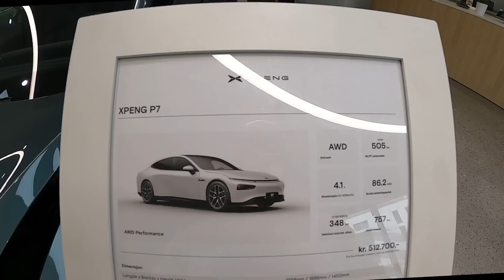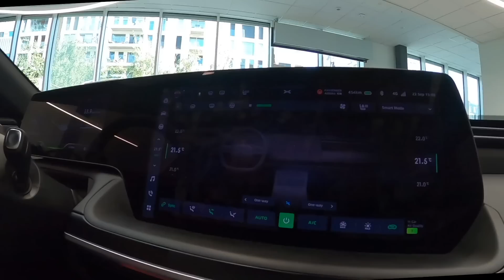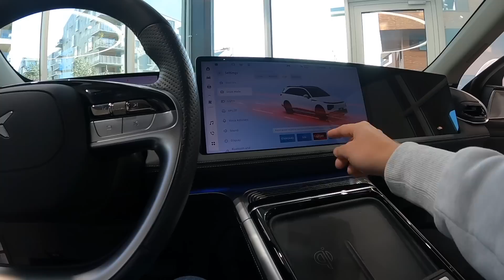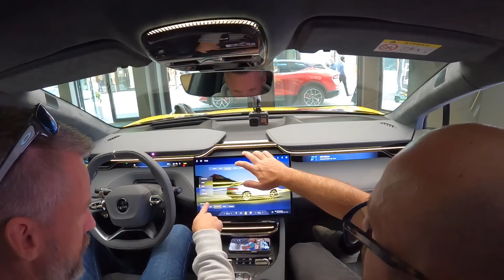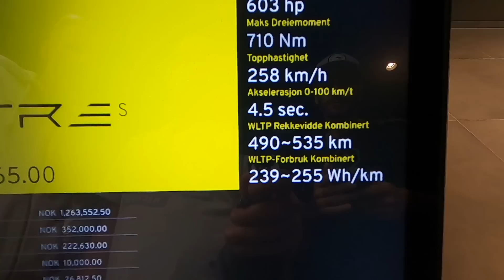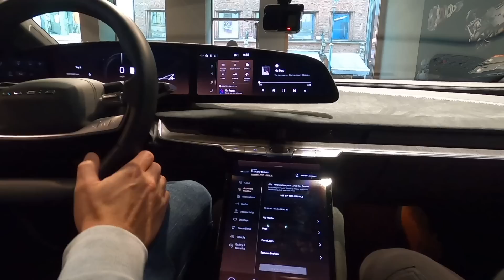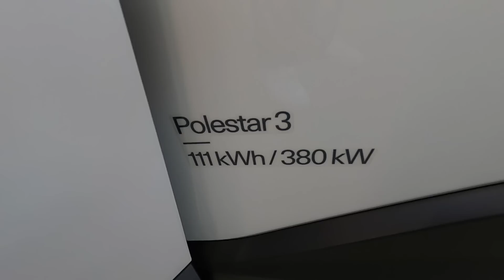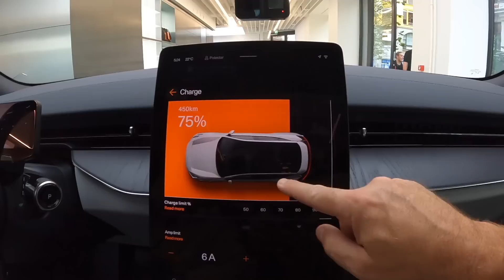Polestar 3, Lotus Eletre, Xpeng P7, Lucid Air : découverte de VE méconnus en Norvège (ft @Weelyke_ )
On a profité d'une journée à Oslo en Norvège pour faire du lèche vitrine et partir à la découverte de quelques modèles de voitures électriques qu'on voit peu en France. De quoi s'en mettre plein les mirettes !

*** NOTRE RECORD DE LA TRAVERSEE DE L'EUROPE EN VE ***

*** PARRAINAGE TESLA ***
N'achetez pas une Tesla sans être parrainé, ça serait trop bête. Si vous n'avez pas de parrain, on est là

*** LE CLASSEMENT ACTUEL ***
Tous les résultats de nos tests de consommations sont sur notre site internet. Attention, les chiffres sont mis à jour à chaque test !

*** ABRP : BENEFICIEZ D'UN MOIS PREMIUM OFFERT ***

*** INSTAGRAM, FACEBOOK ET DISCORD ***
Suivez-nous dans nos tests, découvrez l'envers du décor, soyez au courant avant les autres !

*** QUEL VEHICULE SOUHAITEZ-VOUS QUE L'ON TESTE ? ***
Votez pour les véhicules électriques que vous souhaitez voir en vidéo !

*** NOTRE MATERIEL ***
Gopro Hero 8 + module media
Gopro Hero 9 + module media
Gopro Hero 10 + module media
Ventouses PGYTECH
Ventouse PGTECH 3 ventouses
Micros Dji Mic
Micros Zoom F2-BT
Caméra Insta360

*** SOMMAIRE ***
00:00 : Introduction
01:32 : Xpeng
11:48 : Lotus
22:20 ​: Lucid
29:36 : Polestar
40:15 : Conclusion